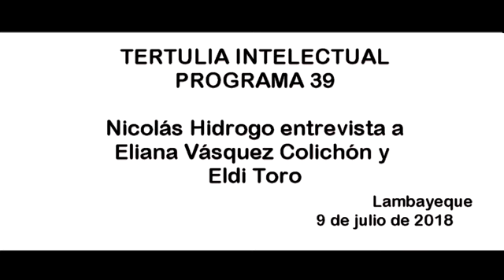Nicolás Hidrogo entrevista a Eliana Vásquez Colichón y Eldi Toro. 9/7/18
TERTULIA INTELECTUAL
PROGRAMA 39
Nicolás Hidrogo entrevista a
Eliana Vásquez Colichón y
Eldi Toro
Lambayeque, 9 de julio de 2018